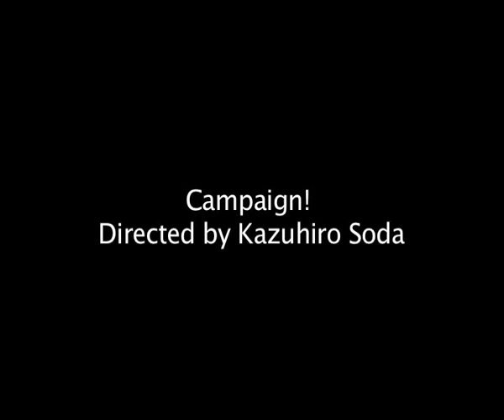Campaign! - It's a long process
Rallying support is a difficult task.